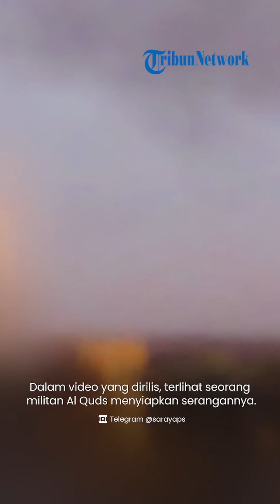Mencekam! Detik-detik Rudal Badr 1 Brigade Al Quds Gempur Netzarim dan Gedung Bakron di Israel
TRIBUN-VIDEO.COM - Brigade Al Quds sayap militer Jihad Islam Palestina meluncurkan rudal ke wilayah permukiman Israel pada Rabu (15/11).

Dalam video yang dirilis, terlihat seorang militan Al Quds menyiapkan serangannya.